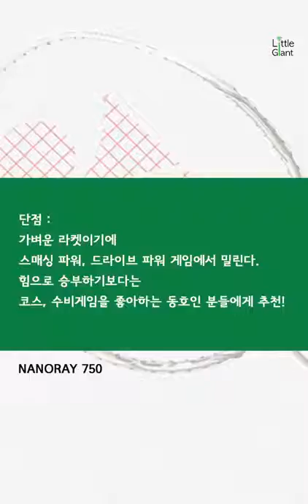[Sport TV] 배드민턴 라켓 1분리뷰_요넥스 나노레이 750/Review of the badminton racket of 1 minute_Yonex Nanoray 750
배드민턴 라켓 1분리뷰_요넥스 나노레이 750
Review of the badminton racket of 1 minute
Yonex Nanoray 750